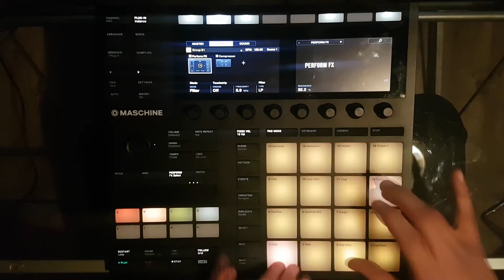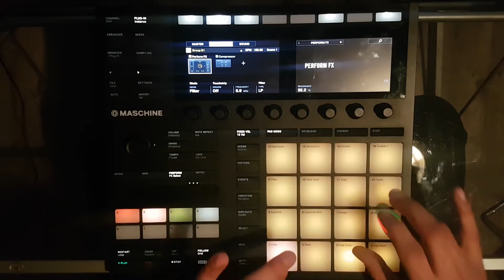Finger drumming / 70s String Samples Hip Hop Beat